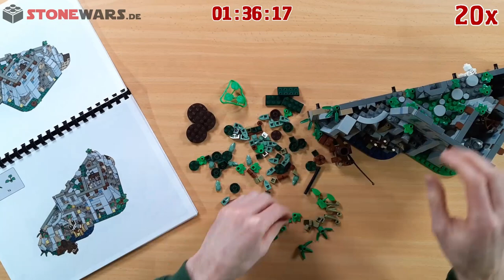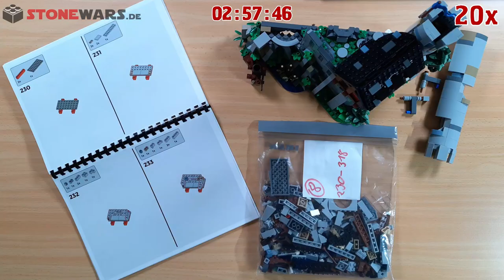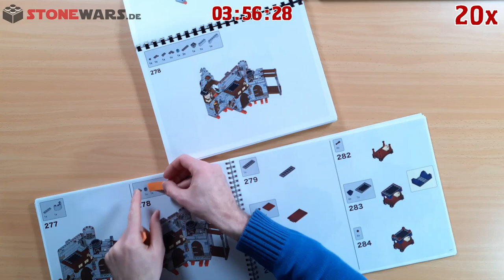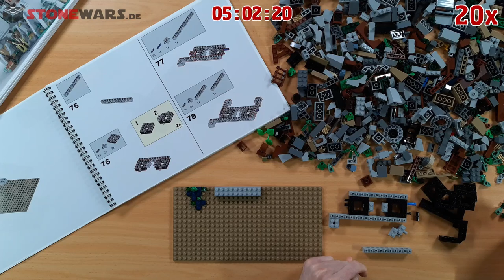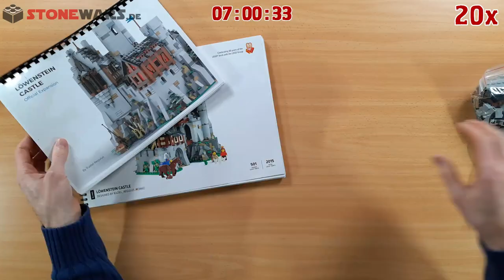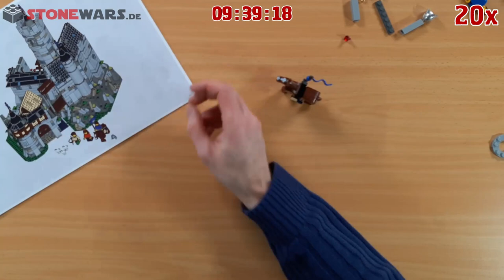BL19001 Castle Löwenstein Official Expansion SpeedBuild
Maltes Speed Build der LEGO BL19001 Castle Löwenstein Erweiterung! Die komplette Review findet ihr im Blog